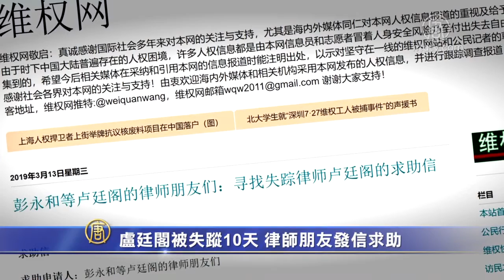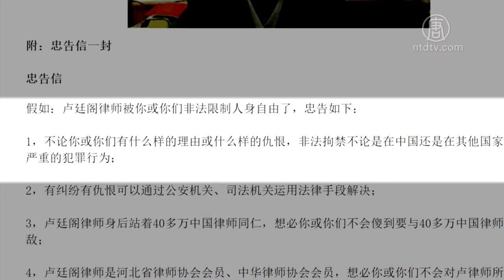卢廷阁被失踪10天 律师朋友发信求助【中国禁闻】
【新唐人2019年03月14日讯】在中共两会前夕发起修宪建议联署的河北维权律师卢廷阁，近日被石家庄司法局约谈后，一直处于失踪状态。为此，卢廷阁的律师朋友发出求助信，请求有关单位帮助寻找。

3月12号，彭永和等多位卢廷阁的律师朋友发出求助信。信中透露，卢廷阁3月2号被石家庄司法局约谈，当天晚上10点，他用司法局某工作人员的电话告诉妻子，要接受4到5天的所谓「学习培训」后才能回家，但至今10天了，卢廷阁依然毫无音讯。家人和朋友拨打卢廷阁或那位工作人员的电话都联系不上，而卢廷阁也没有给他们任何联络。

求助信说，卢廷阁是河北省律 师协会的会员，因此请求律协帮助寻找卢律师，此外，也请求石家庄司法局和河北省司法厅协调有关部门，帮忙寻找卢廷阁。

上海维权律师彭永和，以文字方式表示，卢律师是他的朋友也是律师同行，他只是尽些朋友、同行的本份，做点力所能及的事情。

湖南律师文东海痛斥卢廷阁被失踪一事。

湖南律师文东海：「卢廷阁写了一个修宪建议，这是他的宪法权利，你怎么把他失踪了呢，而且到目前为止，任何消息都没有。参与公共事务，宪法的修改，每个人都可以提意见的，宪法里面也是有这一条的。」

广西维权律师覃永沛表示，两会结束后，卢廷阁可能被释放。

广西维权律师覃永沛：「他们开会肯定要制造一个太平盛世，没有任何人反对，卢廷阁律师刚好在这个风头，提出修改宪法的建议，就把他软禁起来，等两会结束再放他。」

覃永沛希望有更多律师站出来支持卢廷阁，否则，可能反而对卢律师不利。

覃永沛：「有100个律师站出来，肯定对卢律师有帮助，如果只有10个、20个律师站出来，那不但没帮助，反而对卢律师更危险，逮捕或刑拘了，那更麻烦。现在它制造恐怖气氛。」

求助信所附上的一封忠告信说，如果卢廷阁被当局非法拘禁了，这是严重的犯罪行为。信中还说，联合国意识到律师的作用而颁发相关国际公约，想必当局不会不考虑联合国的作用和影响力，希望看完信后立即放人。

新唐人记者常春、陈洁、施宜君采访报导